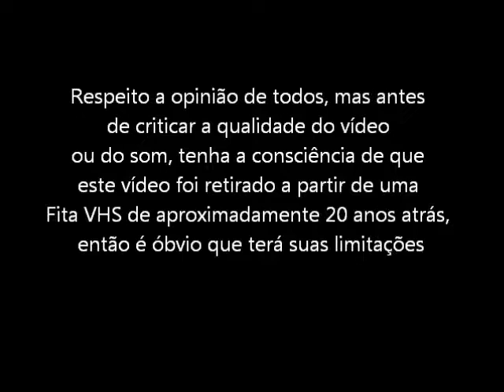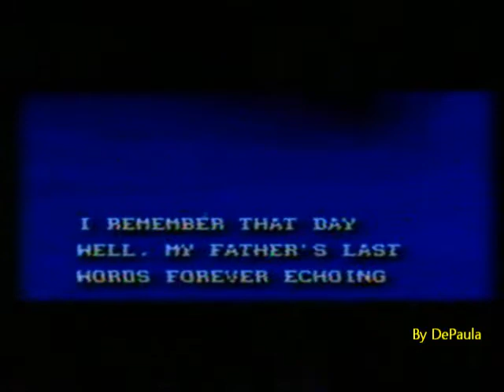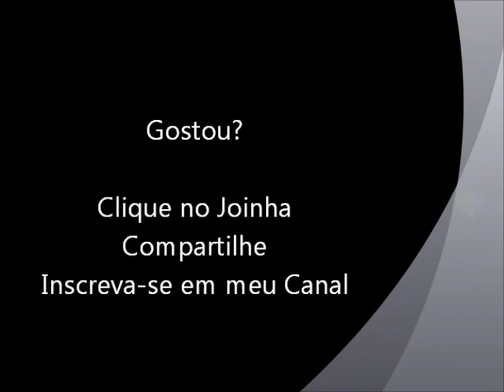Black Thorne (Super NES - VHS Rip) Abertura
Abertura do jogo Black Thorne para Super Nintendo. Vídeo retirado a partir de um VHS